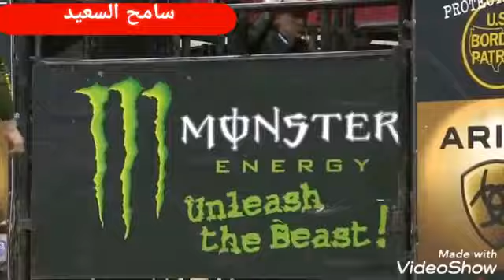رياضة الروديو أخطر الألعاب رياضة ركوب الثور اميركا الثور والإنسان الثور.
أخطر رياضة في العالم#رياضة الروديو وركوب الثور لمدة لا تقل عن ثماني ثوان ليصبح راكبا للثور.